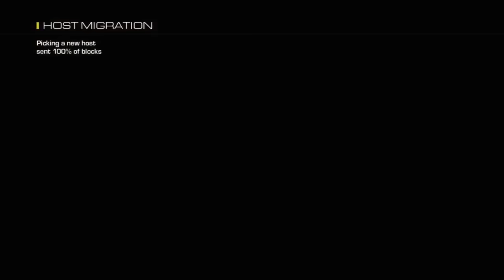NaS ZMPH: Iron90k Submission [WON]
I felt like with the time I had I did very well on this RC. I want to thank everyone who supported me through this RC and gave me the motivation to keep going.